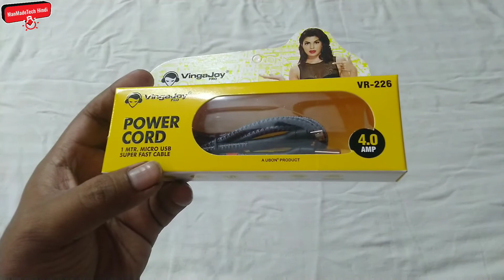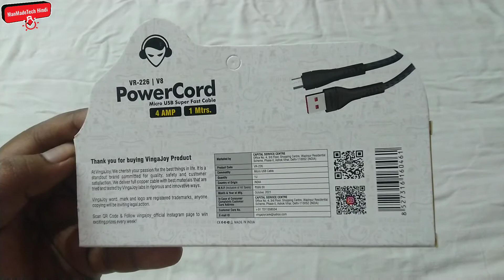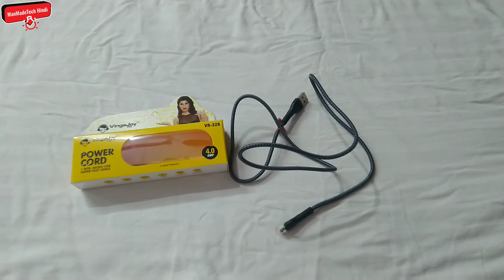Ubon Vingajoy VR-226 Best Data Cable Unboxing & Review | Best Charging Cable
ubon,
vingajoy,
vingajoy data cable,
best data cable,
fast charging data cable,
gaffar market,
gaffar market karol bagh,
gaffar market mobile accessories,
ubon vingajoy data cable,
ubon vingajoy best data cable,
ubon vingajoy best charging cable,
vingajoy 3.4A data cable,
ubon vingajoy 3.4A data cable,
vingajoy 3.4A charging cable,
ubon vingajoy 3.4A charging cable,
data cable, charging cable, best data cable
, best charging cable, v8 data cable, type c data cable, iphone data cable,fast charging data cable, high speed data cable, vooc data cable, vooc charger, super dart charger,